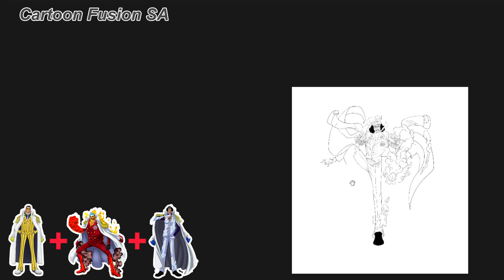Aokiji + Akainu + Kizaru - One Piece Fusion 3 in 1